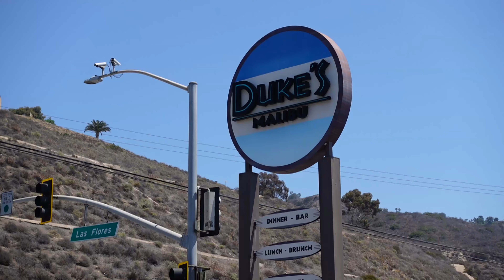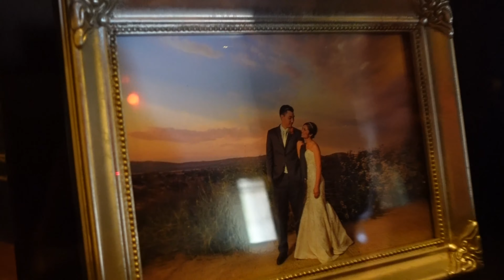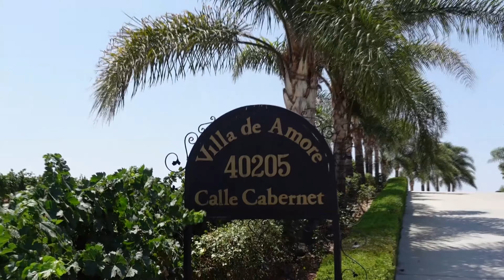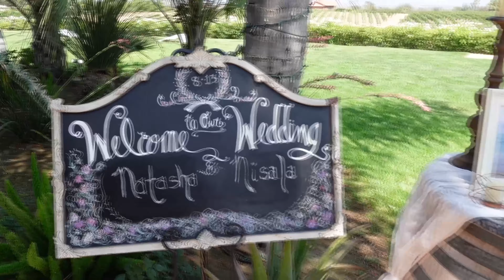Touring WEDDING VENUES in CA | Wedding Planning in 2021 | THE WEDDING 💍 SERIES | EP 3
Continuing the Search for a Venue! 안녕하세요! Yo Soy, Stephanie!

EP 3: This Video :)

I'm an aspiring Indie Artist writing music to remind you who TF you is!

☁️ Shop The Aperture Collection to Become a BABE 👽
We just Relaunched our Website, and are so excited for you to see it!

What priorities do you have for your Dream Venue?